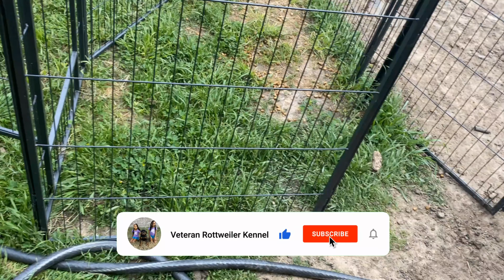The oldest female Rottweiler doesn't play when it comes to her bath.